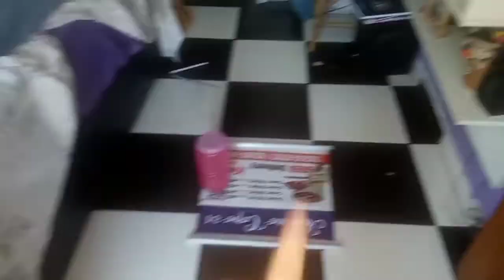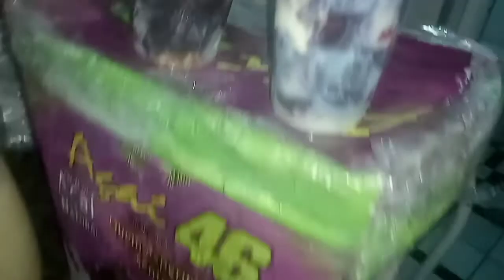Um vlog confuso mais deu tudo certo / fiz sopa e conversei com vcs / Natasha Fernanda